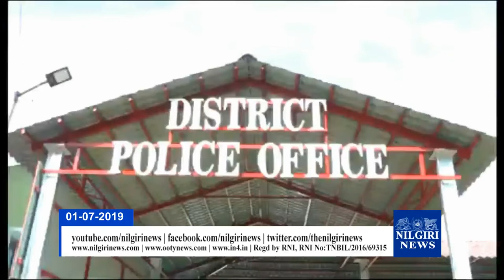NILGIRI NEWS-Thiru C Kalaiselvan took Charge on 1-7-2019 as Superintendent of Police The Nilgiris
Thiru C Kalaiselvan took Charge on 1-7-2019 as Superintendent of Police The Nilgiris